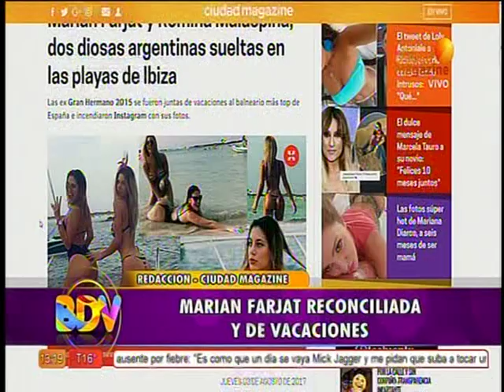BDV 03-08-17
conducción: Mariana Brey y Andrea Taboada
panelista: Sebastian Pellero-
invitados: Gonzalo Costa-Martin Amestoy-Carmela Barbaro-Mica Levit-Brian Lancelotta